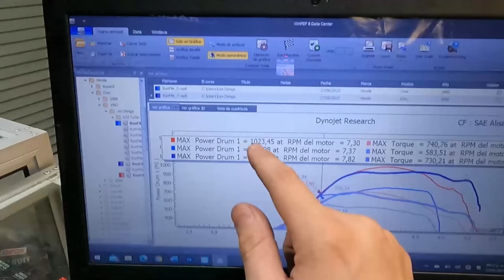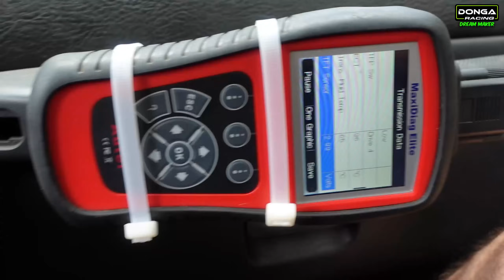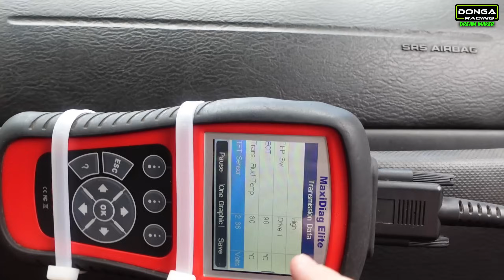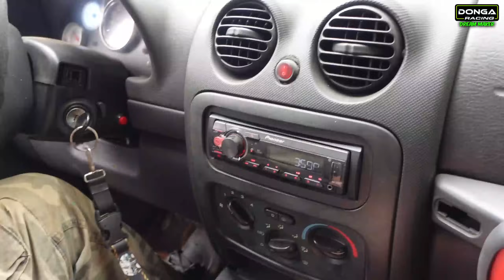Por fin las primeras pruebas de la LiberTica de @WaldysOffRoad con su motor V8, nos fuimos al Roble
Nos fuimos para el Roble a probar la LiberTica de @WaldysOffRoad con su motor V8 por primera vez después de conseguir su nueva potencia en nuestro DynoJet!!!

┫ Redes ┣

Leo Donga

Donga Racing